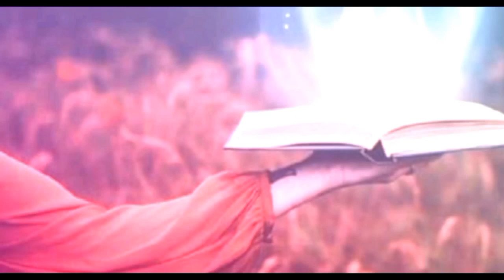2 brothers killed in Karachi Etihad Town| karachi etihad town incident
2 brothers killed in Karachi Etihad Town |etihad town karachi| karachi etihad town incident |karachi

1) karachi Etihad town news
2) karachi news
3) karachi etihad town main do sagy bhai mary gay
4) karachi
5) 2 brothers killed in karachi
6) 2 brothers killed in etihad town
7) etihad town
8) zaki peace4world